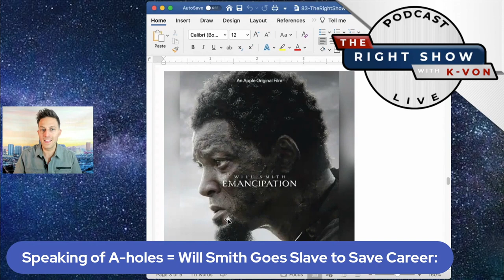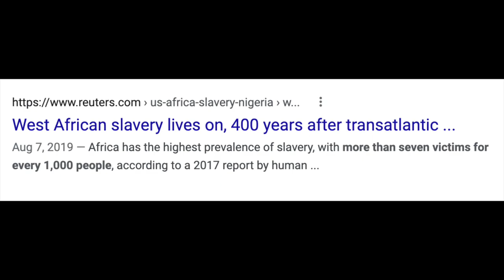Facts About Slavery That Will Smith Ignores (host K-von explains)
Everything you think you know about slavery is wrong. Will Smith now uses it to help save a career. Only the famous 1/2 Persian K-von will tell you the truth. Share Share Share.